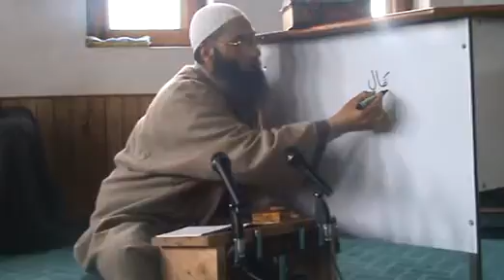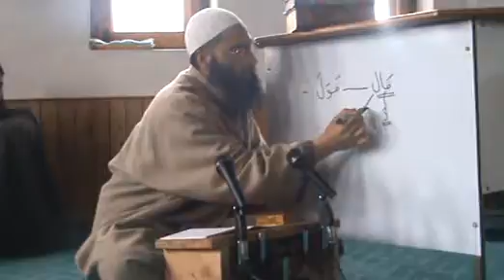29-Al Qirat ul Waziyah[1-Juzz]